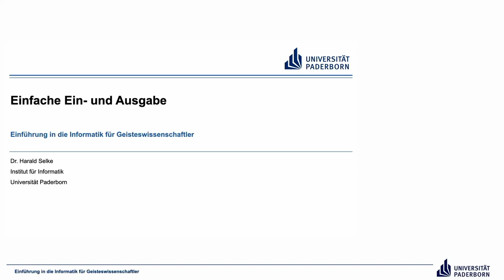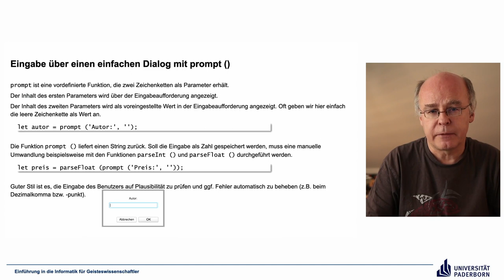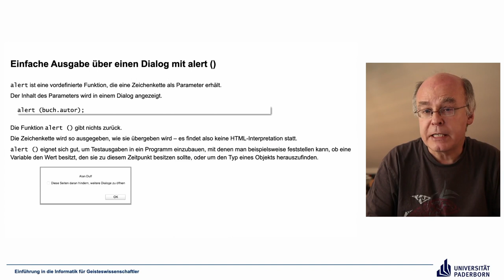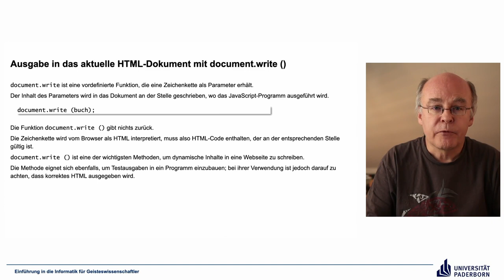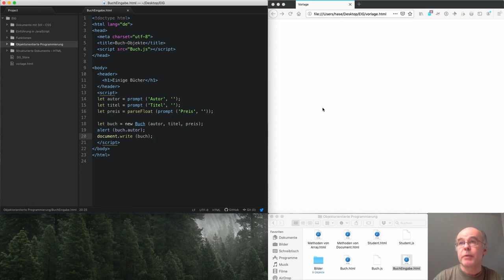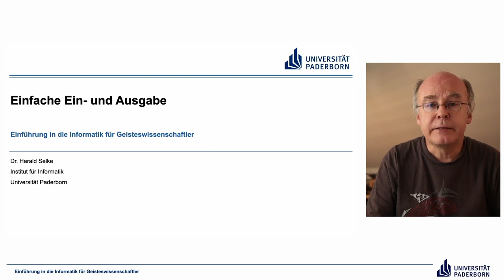EIG: Einfache Ein und Ausgabe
Abschnitte
00:00 Einleitung
00:15 Eingabe über einen einfachen Dialog mit prompt ()
02:50 Einfache Ausgabe über einen Dialog mit alert ()
04:28 Ausgabe in das aktuelle HTML-Dokument mit document.write ()
06:08 Demo
08:37 Abschluss